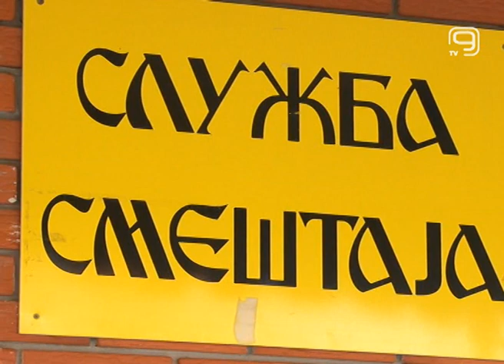TV KANAL 9, NOVI SAD: STUDENTI U POTRAZI ZA SMEŠTAJEM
Studenti prve godine novosadskog Univerziteta od ponedeljka podnose prijave za smeštaj u studentske domove u našem gradu. Rok za prijavljivanje ističe 16. septembra, dok će konkurs za studente ostalih godina biti otvoren od 17. septembra do 31. oktobra.